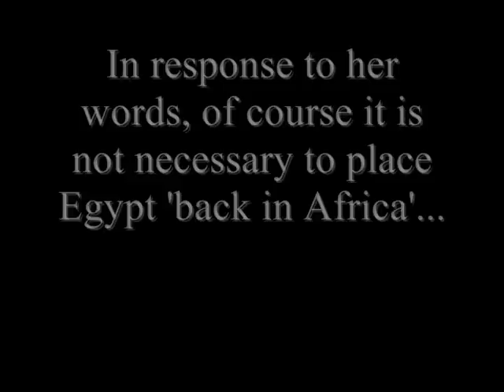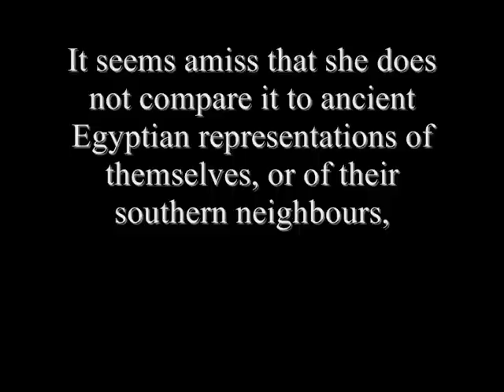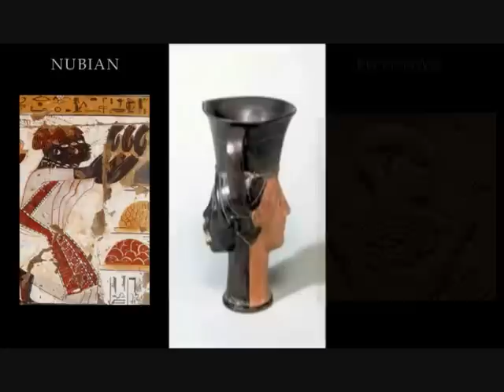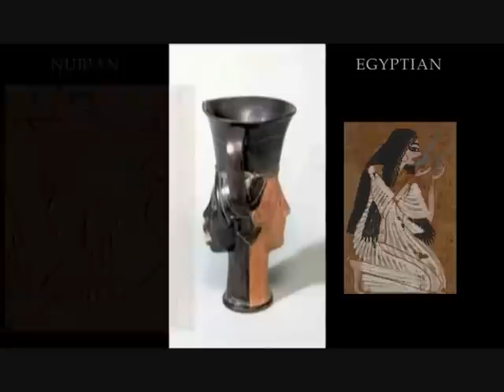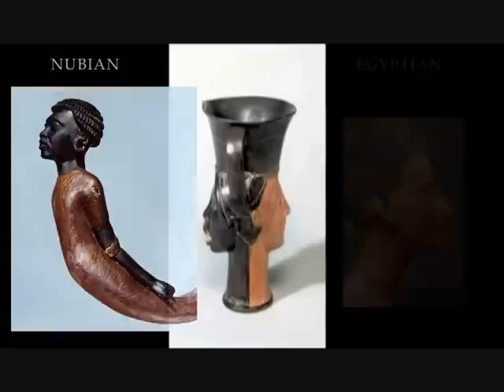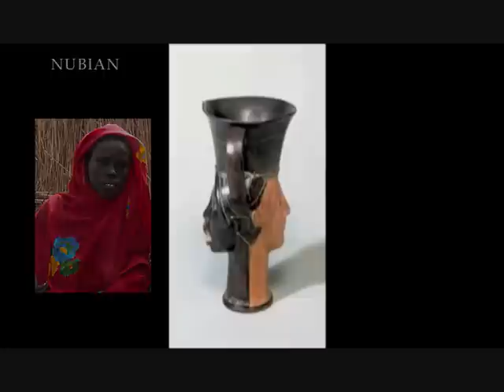Which Side of the Vase? Response to Sally Ann Ashton's 'black Egypt' claims.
Challenging the conclusions of Dr Sally Ann Ashton as regards the race of the Egyptians. Ashton's background is in Classical studies, not Egyptology. Her views are clearly coloured by misreading of Greek sources, and by a politically correct desire to relate the topic to modern racial politics. She panders to Afrocentric myth-making, paranoia and delusion. Politcial correctness seems to be another motivating factor. Egypt's history belongs to Egyptians. The purest descendants of the people of the pharaohs are the Copts. Trying to hand Egypt's legacy to descendants of the West African diaspora is illegitimate, not to mention downright bizarre as a project.

 Dr. Zahi Hawass stated that "Tutankhamun was not black, and the portrayal of ancient Egyptian civilization as black has no element of truth to it'.

I think that might be over-stating somewhat, but it's clear from these images that the Egyptians saw the black Nubians as members of a different race from themselves.

This is a new version of an older video of mine, somewhat improved, hopefully. Re-made at the request of the learned Phoenician7, to the honour of whom I would like to dedicate it.